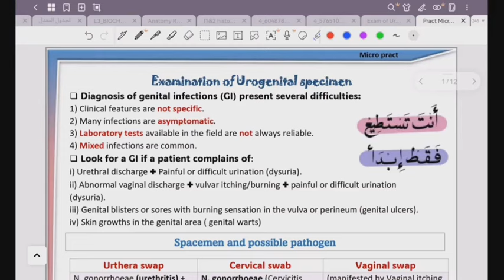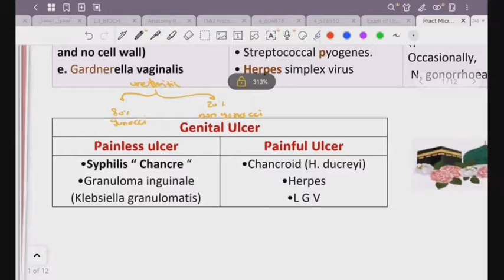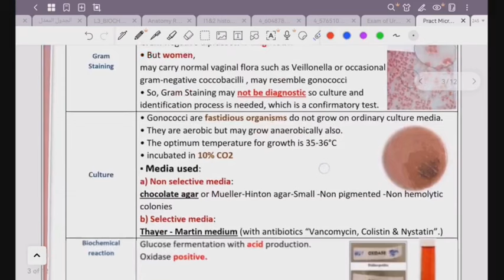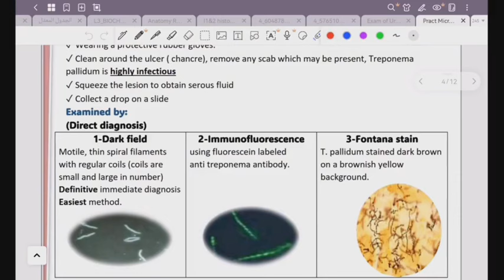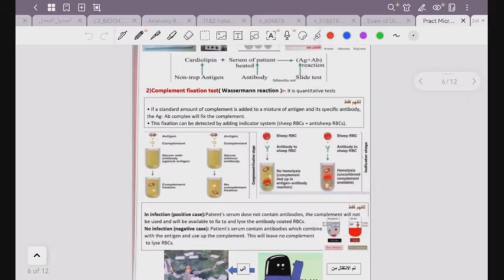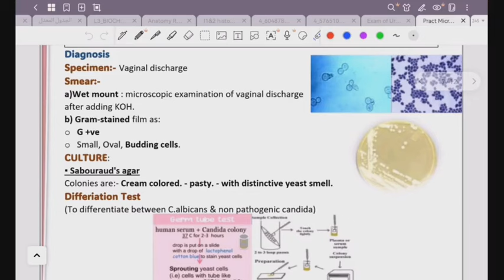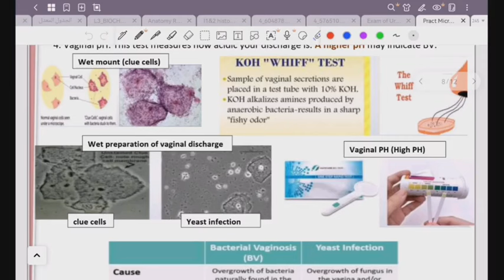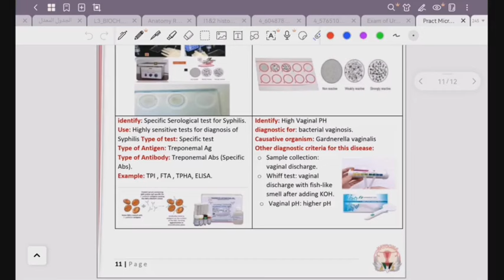Practical - Microbiology - Repro 42